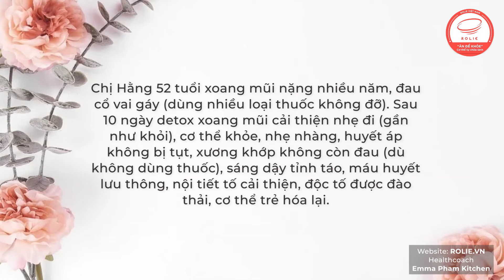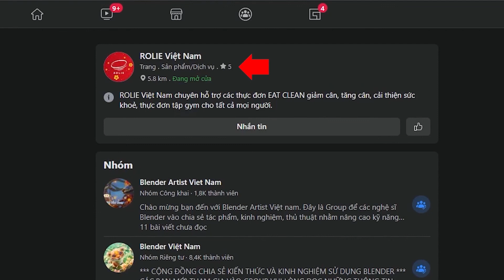Chị Hằng cải thiện xoang mũi, xương khớp không còn đau sau 10 ngày detox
Chị Hằng 52 tuổi xoang mũi nặng nhiều năm, đau cổ vai gáy ( dùng nhiều loại thuốc không đỡ). Sau 10 ngày detox xoang mũi cải thiện nhẹ đi (gần như khỏi), cơ thể khỏe, nhẹ nhàng, huyết áp không bị tụt, xương khớp không còn đau ( dù không dùng thuốc ), sáng dậy tỉnh táo, máu huyết lưu thông, nội tiết tố cải thiện, độc tố được đào thải, cơ thể trẻ hóa lại.

ROLIE - ĂN ĐỂ KHOẺ CƠ THỂ TỰ CHỮA LÀNH - HÃY ĐỂ THỨC ĂN LÀ THUỐC CHỮA BỆNH ! Đây chính là thông điệp của ROLIE VIỆT NAM nơi cung cấp các giải pháp ăn uống giúp mọi người nâng cao chất lượng cuộc sống, đặc biệt những người bệnh.

ROLIE  chia sẻ các câu chuyện chữa lành thành công của mọi người tham gia các thử thách đồng hành cùng Health Coach Emma Pham Kitchen, người đưa phong trào ăn uống healthy, thải độc chữa lành cho tất cả mọi người. Chúng tôi rất mong được các bạn cùng nhau chia sẻ câu chuyện thành công của mình để giúp đỡ những người đang bị bệnh sớm tìm ra giải pháp chữa lành tận gốc.
Chúc tất cả các bạn sức khoẻ, bình an, hạnh phúc !